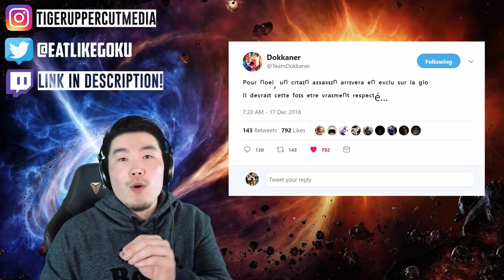HIT IS COMING FOR CHRISTMAS! ... BUT BROLY & GOGETA BLUE WHEN?! DBZ Dokkan Battle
If you were disappointed by the Hit announcement... let me try to cheer you up! Also, we discuss when Broly & Gogeta Blue might be getting their releases on Global!